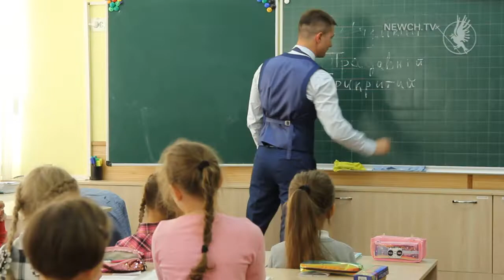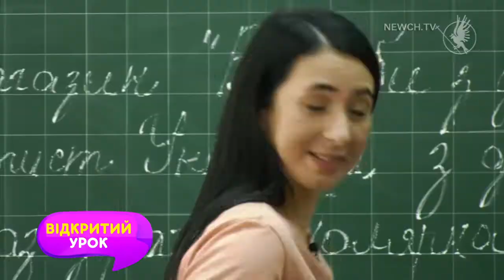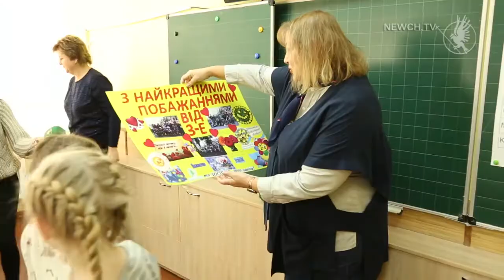Зірки телепроекта| Телеканал Новий Чернігів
Відкриваємо секрети зйомок Відкритого урока.